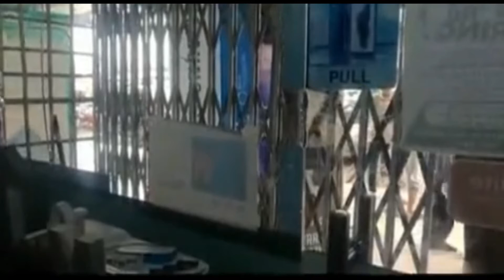Hiddat News : Malir Raza mobile market mein loot maar (11-09-18)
کراچی سے ارسلان احمد : ملیر سٹی میں 2 موبائل فون شاپ پر ڈکیتی کی وارداتوں میں ملزمان 309 موبائل فون اور لاکھوں روپے لے اڑے ۔